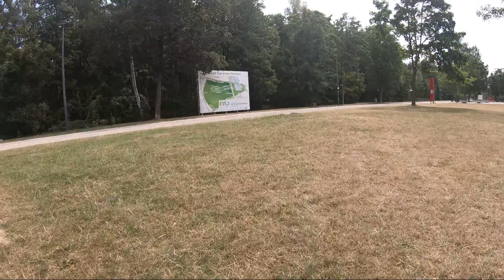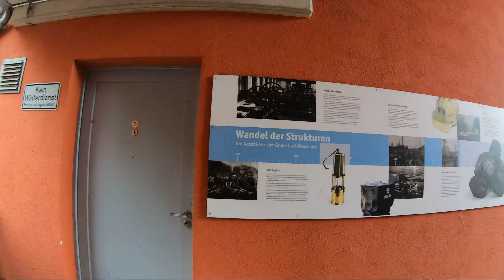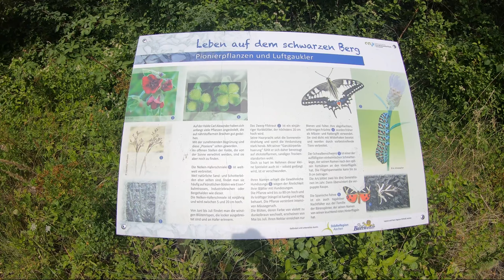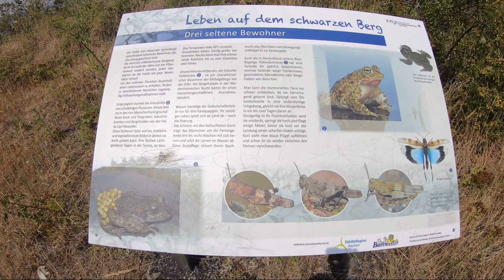Carl Alexander Park Baesweiler Aufstieg mit toller Aussicht über die Region Aachen 3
Karl Alexander Park Aufstieg und tolle Aussicht!